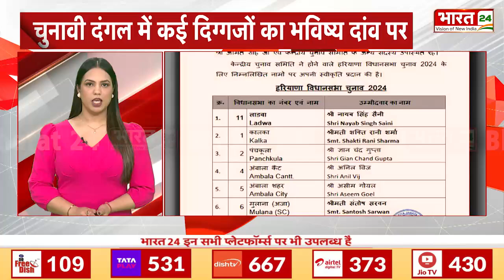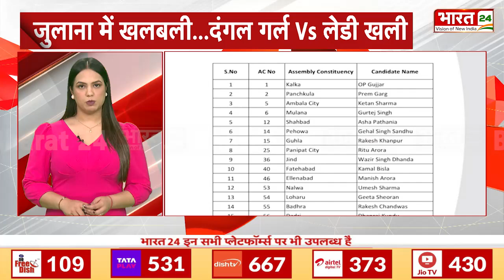Haryana Assembly Election: सियासी महाभारत में किसका पलड़ा भारी ? | BJP | AAP | Congress | Politics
हरियाणा में विधानसभा चुनाव की तस्वीर अब साफ हो गई है...राज्य में एक चरण में 5 अक्तूबर को मतदान होगा जबकि उम्मीदवारों की किस्मत का फैसला 8 अक्तूबर को मतदान होगा. नामांकन खत्म होने के साथ ही भाजपा, कांग्रेस, आप जैसे तमाम दलों के चेहरे भी तय हो गए हैं. कांग्रेस ने 90 में से 89 सीटों पर ही अपने उम्मीदवार उतारे हैं जबकि भिवानी सीट माकपा को दी गई है...इस चुनाव में खिलाड़ियों के साथ कई दिग्गजों का सियासी भविष्य दांव पर होगा.

The picture of the assembly elections in Haryana has now become clear... Voting will be held in one phase in the state on October 5, while the fate of the candidates will be decided on October 8. With the end of nominations, the faces of all the parties like BJP, Congress, AAP have also been decided... Congress has fielded its candidates on only 89 out of 90 seats, while the Bhiwani seat has been given to CPI(M)... In this election, the political future of many stalwarts along with the players will be at stake...

Anchor Name : Palak Prakash | Show Name : News | Time : 09: 00 AM | Date : 14/09/2024 | Published By: Vanshika